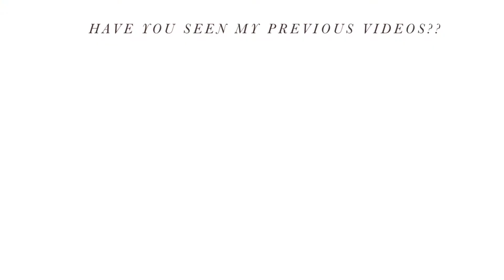SHEIN Really? 😲* SHEIN Try on haul || Florence kae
hi lovelies this is day #2  of 12 days to Christmas and i got somethings from  shein and decided to share. hope you love this one